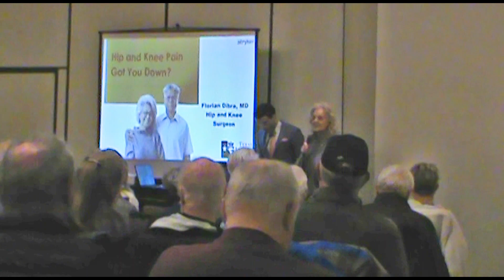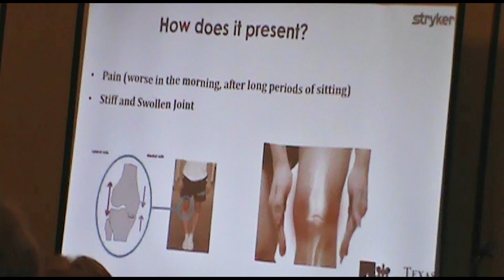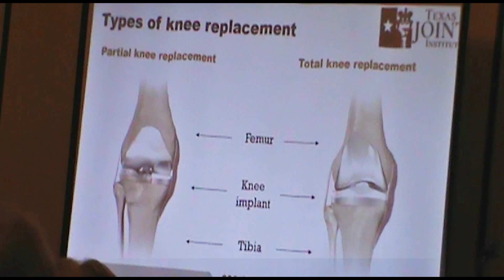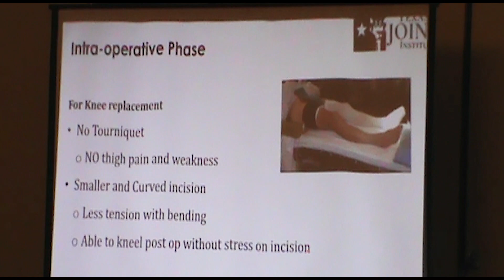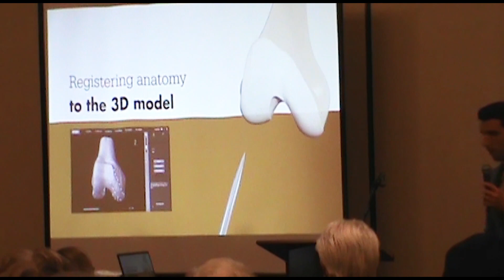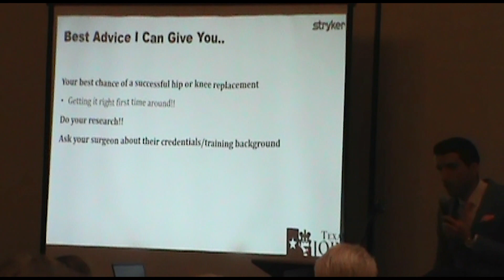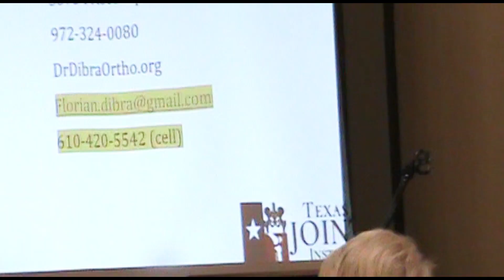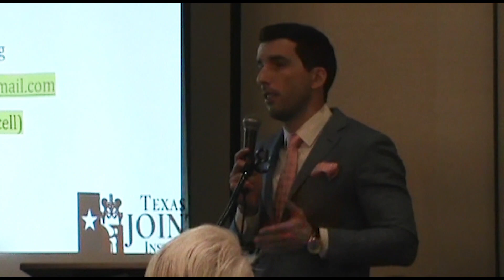Joint Health & Surgery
Dr. Florian Dibra, M.D.discusses knee and hip health and surgeries.